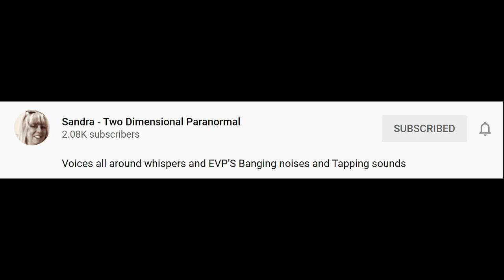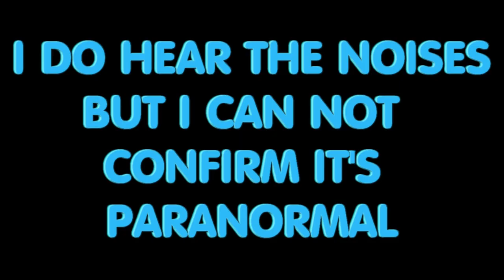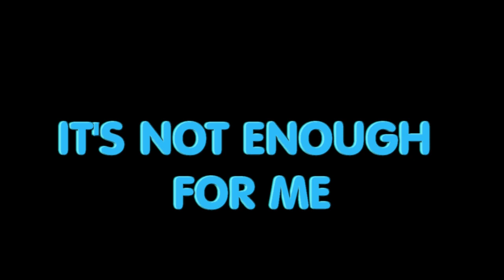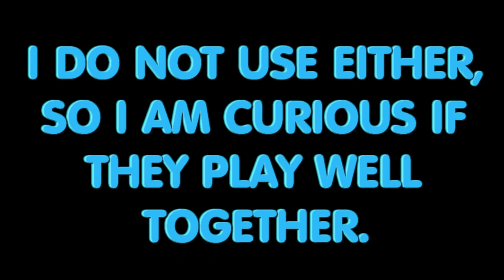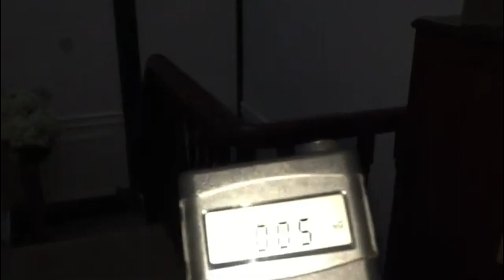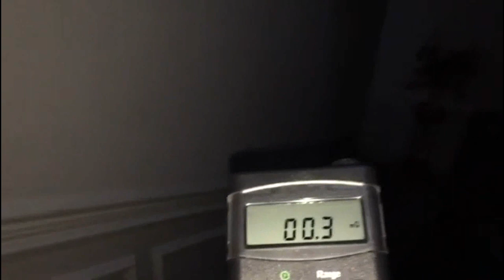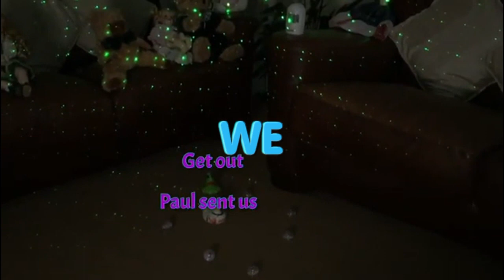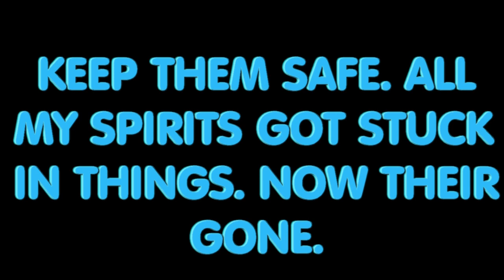SANDRA'S HAUNTED PART 1 {PARANORMAL COMMUNICATION}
{AMAZING PARANORMAL COMMUNICATION} BEAUTIFUL  SPIRITS ORBS COMMUNICATION
spirits, orbs, spirit communication, paranormal communication, ghosts, real ghosts, paranormal investigation